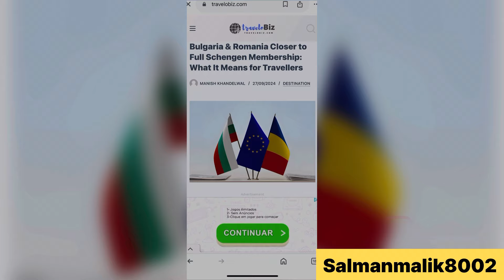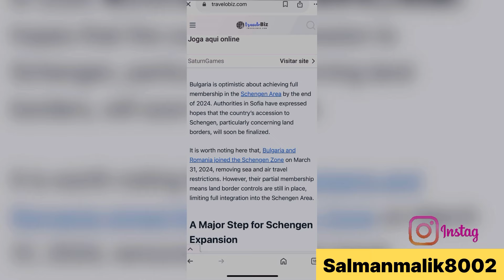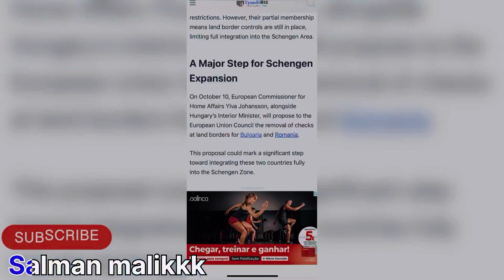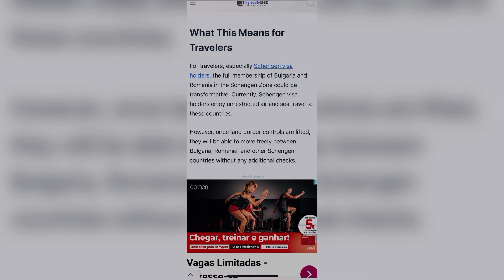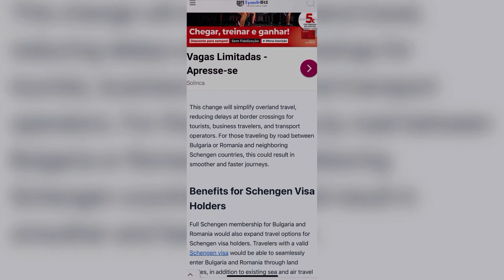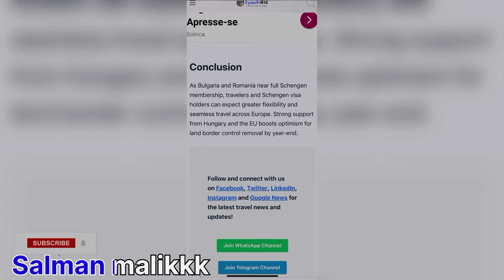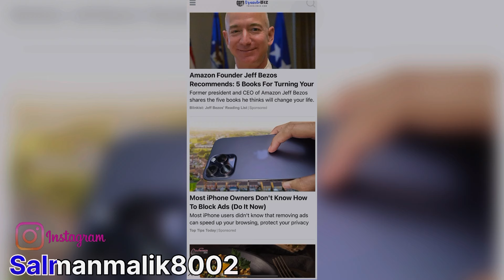Apply Schengen visa of Romania & Bulgaria | Good News for everyone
Apply Schengen visa of Romania & Bulgaria | Good News for everyone who wants to apply Schengen visa